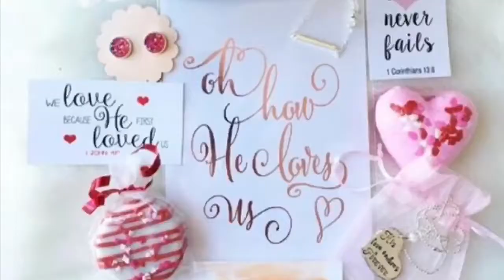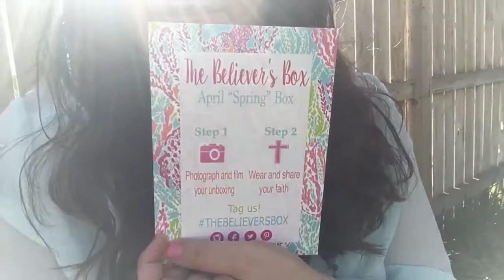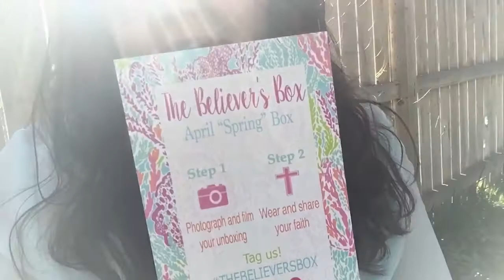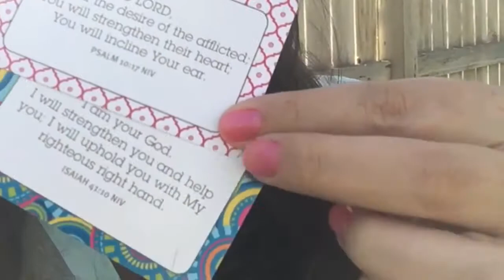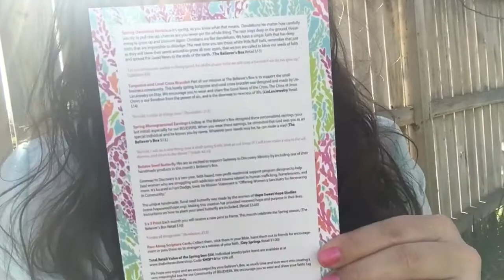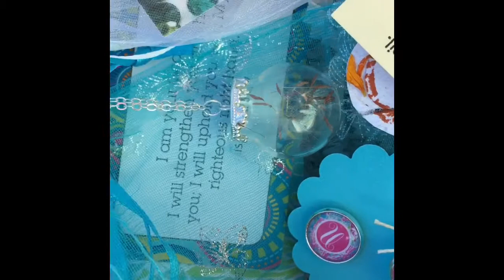(18) THE BELIEVER'S BOX | APRIL UNBOXING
**Unboxing my Believer's Box! I love this subscription box for Christian women!

The Believer's Box is a monthly subscription box for Christian women.  Each box is designed to strengthen your Christian faith and contains Christian-inspired jewelry and accessories, as well as other handmade and handpicked items to celebrate your Christian lifestyle.